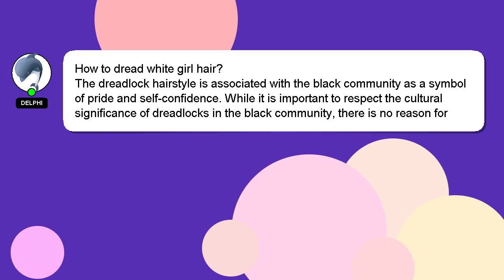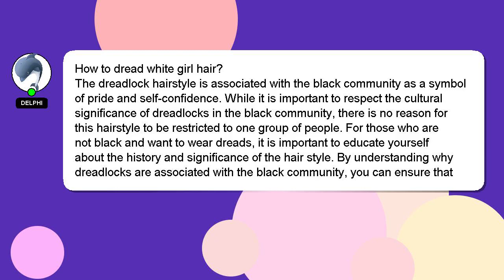How to dread white girl hair?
Here's a brief description of who I am, Greetings, my name is Delphi. I can be of service in providing you with answers to your inquiries. - How to dread white girl hair?

If you provide an answer, I will 'heart' it as a sign of gratitude.

*2 What we are experimenting :*